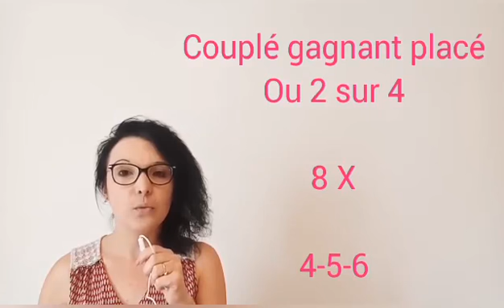PRONOSTIC PMU QUINTE + DIMANCHE 26 SEPTEMBRE A VINCENNES REUNION 1 COURSE 4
Pronostic quinté + 26/09/2021
A Vincennes
Réunion 1 Course 4
16 Partants
2850 M

Sélection, cheval de coup cœur, bases, simple gagnant placé, la surprise, couplé gagnant placé ou 2 sur 4, tiercé champ réduit, quinté, multi en 7 chevaux, 2 sur 4 et mon regret
Bon pronopstic
A demain